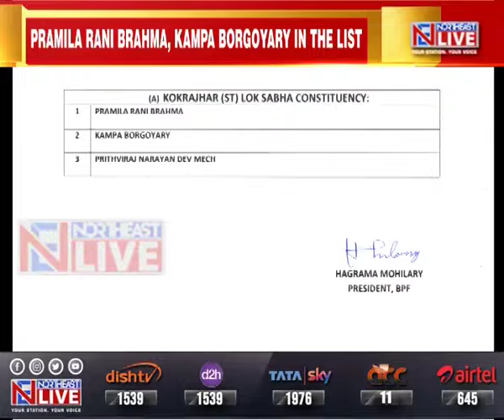Lok Sabha Elections 2024: BPF empanels 3 candidates for Kokrajhar constituency